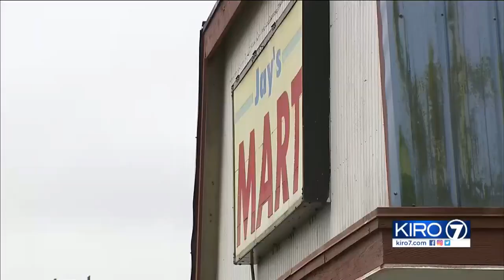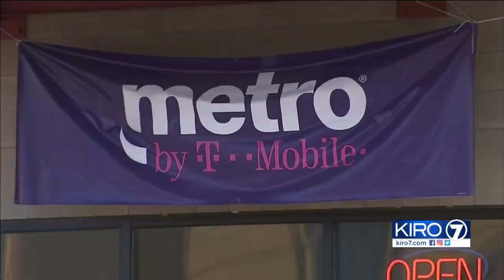VIDEO: Four men in ski masks rob Burien cellphone store, deputies say